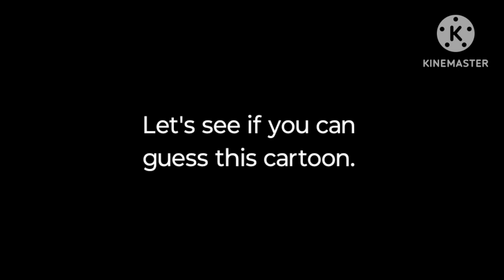HONEY WHICH MEDIA IS THAT? #45.